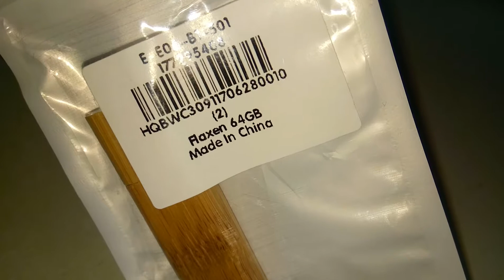Unpacking ZP USB 2 0 Wood Material 64GB USB Flash Disk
ZP USB 2 0 Wood Material 64GB USB Flash Disk bought from GearBest

Really, really slow file transfer. But, that is the reason why it is super cheap.